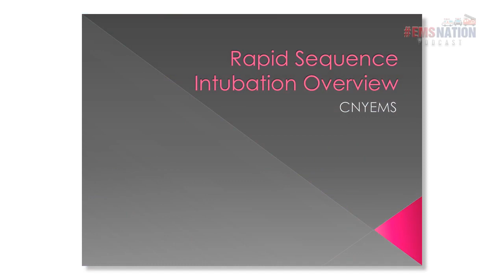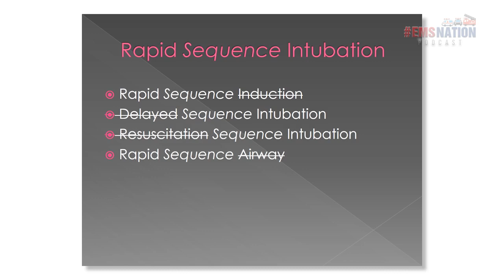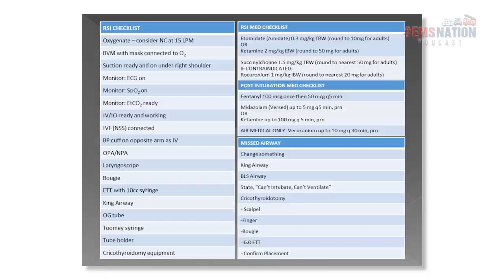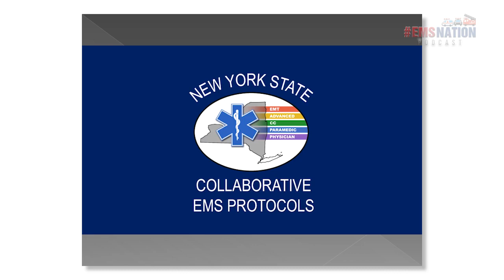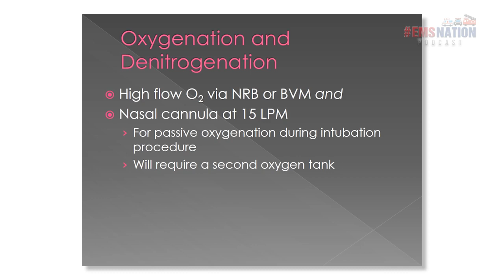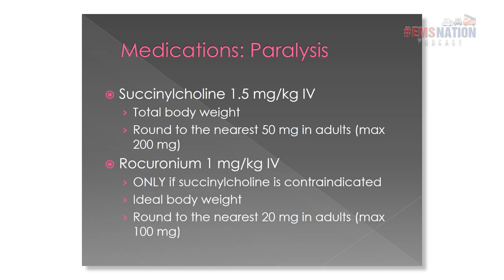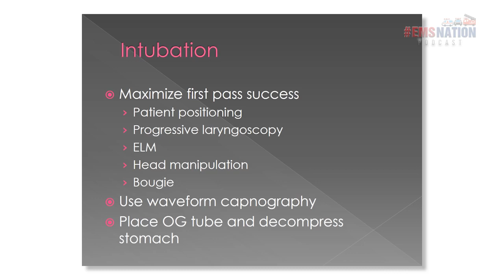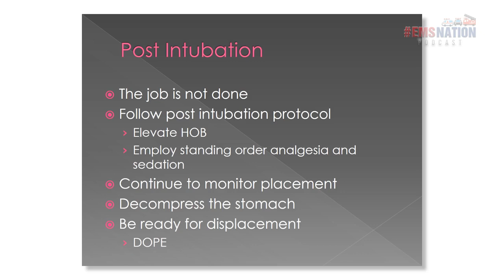EMSNation Ep. #60 Rapid Sequence Intubation: Overview for the NY State Collaborative Protocols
Continue along for the New York State Collaborative Protocol series with Dr. Chris Fullagar @87MD1 as he reviews the indications, ideal pre-oxygenation strategies, laryngoscopy techniques, confirmation of tube placement as well as guidelines for post-intubation sedation for prehospital providers operating in New York State.

Christopher J. Fullagar, MD, EMT-P, FACEP @87MD1

Wishing Everyone a safe tour!

~Faizan H. Arshad, MD @emscritcare